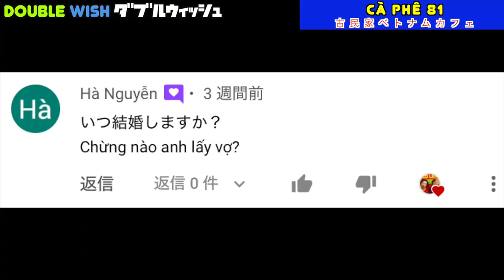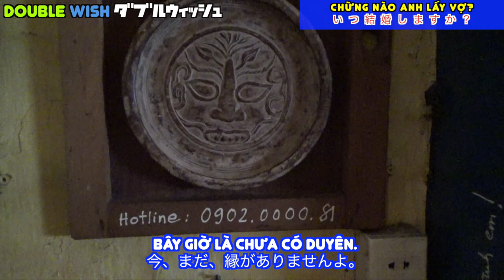Double Wish kết hôn chưa? Học tiếng Việt thế nào? - DW answers fan questions